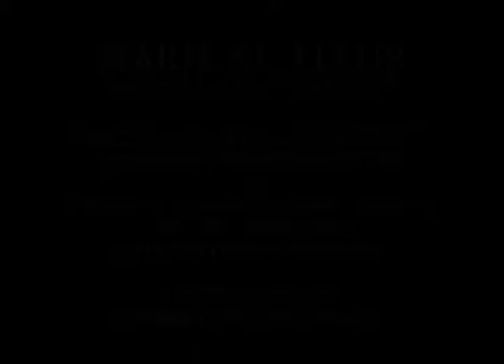Marie St. Fleur (USA)- Speak in a Language They Can Hear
Marie St. Fleur, of the Institute for Inclusive Security's Women Waging Peace Network, offers advice to women wanting to change the world through civil society and outlets through government. She describes a program developed in Massachusetts to honor the survivors of homicide victims as well as a peace curriculum to be taught in schools across the country. To learn more about The Women Waging Peace Network and the Institute's work with women please